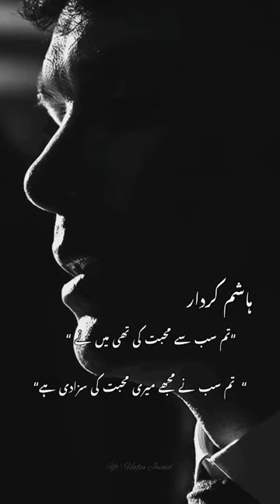Hashim Kardad🔥|Namal🥀Nimra Ahmed|best urdu novel WhatsApp status|attitude status#urdunovel#shorts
Story line:
A basic theme of this novel is the conspiracies woven and the misunderstandings they create. The cunning lawyer Hashim and his devil of a mother Jawahirat manipulate reality in such a way that people like Zumar also believe this alternate reality and misunderstandings spawn. All the Characters of the Novel are well The genius/ evil genius Haneen, the sweet and caring Saadi, the brute but honest Faris Ghazi, the sharp but stubborn Zumar, the cunning Hashim or the envious Naushervan, every character is carefully etched and has depth in it. Every major character of Namal is portrayed not in complete black or white, but in shades of grey and every character has been given equal exposure.